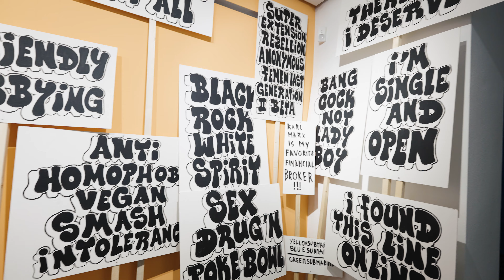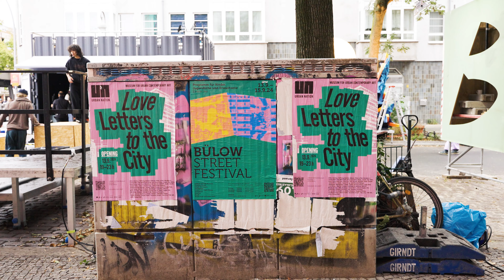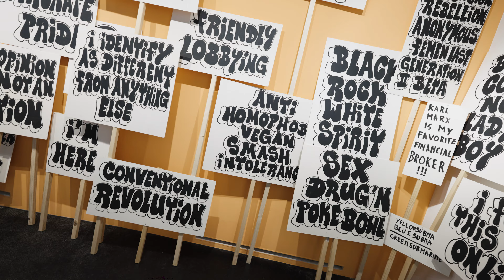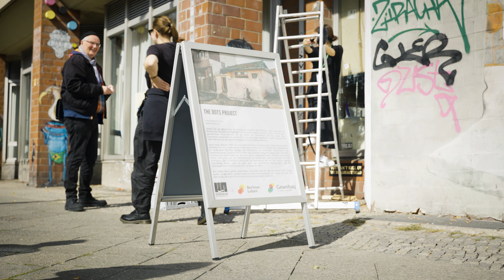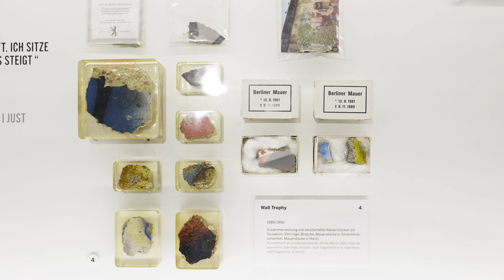Urban Nation: Love Letters to the City | FWTV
***Available in English and German CC***
00:00 - Introduction
00:16 - Exhibition Overview
00:48 - Street Art as a Megaphone
01:43 - Lady Pink
02:02 - Brooklyn Street Art
02:30 - Freedom in the City
03:25 - Jazoo Yang
04:12 - Hear from the artists
05:15 - Closing

Fifth Wall TV were in attendance for the opening of Urban Nation's 2024 exhibition "Love Letters to the City".

In this video we hear from curator Michelle Houston about the ideas behind the production and some of the artists involved.

Shot and Hosted by Doug Gillen for Fifth Wall TV.